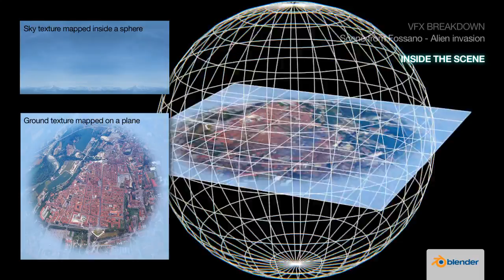Blender VFX Breakdown 02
This is the second breakdown of a scene from Fossano - Alien Invasion. I've used Blender internal render for rendering and compositing, and Apple Motion with mflare plugin and Final Cut for minor effects (like color grading and lens flares).